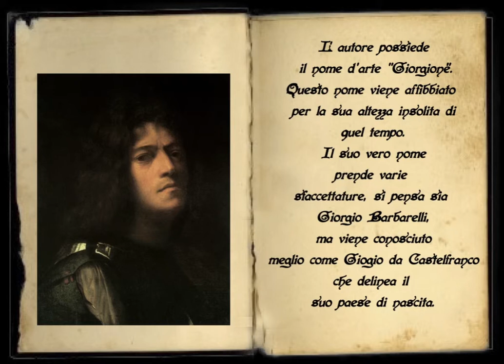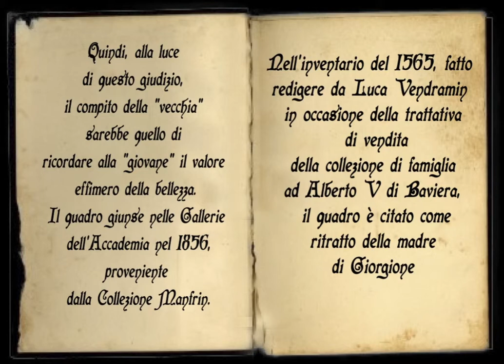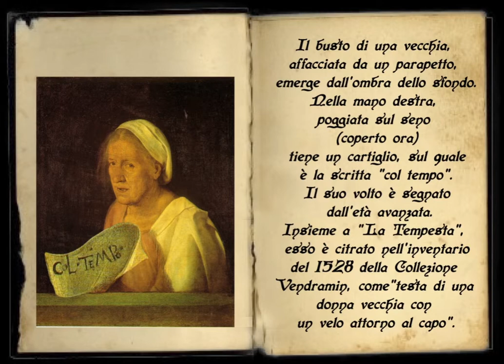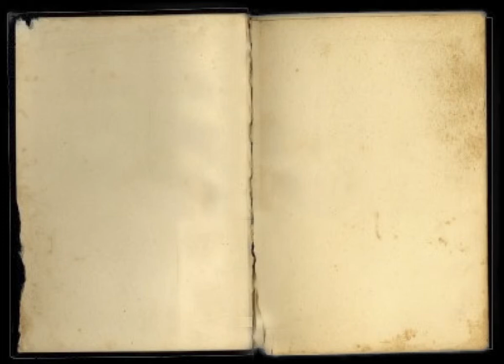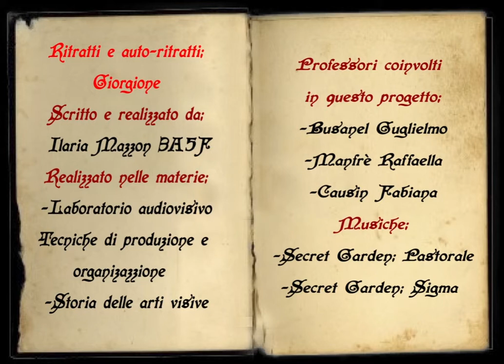Giorgione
Ilaria Mazzon - 3a5
Progetto "Ritratti e autoritratti"
Prof. Busanel, Causin, Manfrè